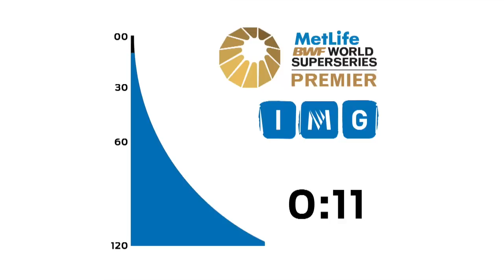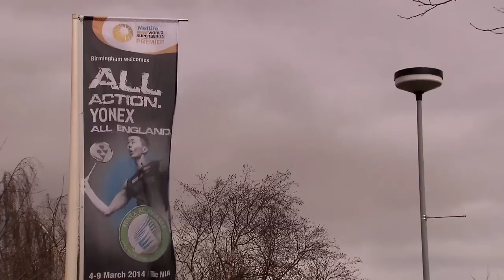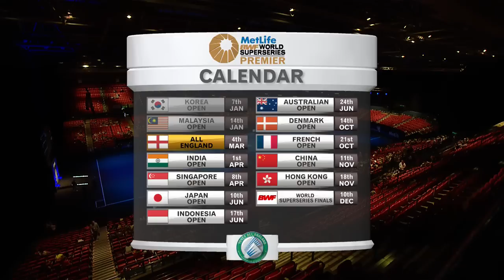YONEX ALL ENGLAND BADMINTON CHAMPIONSHIPS 2014- MD-QF